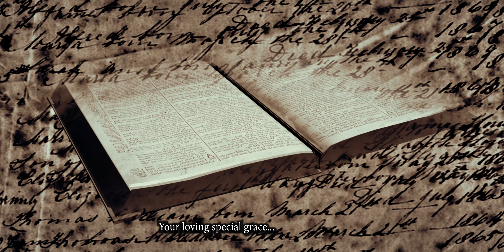Phenomenon - David Nnaji. A DUN ENT Production.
David Nnaji performing Phenomenon

A DUN Entertainment Production, 2021.

Director: David Nnaji
Editor: Sunchuks Edeh
Cinematographer: Emmanuel Johnson
Location: Lagos Nigeria

Produced and Directed by David Nnaji ​⁠ (For DUN Entertainment)